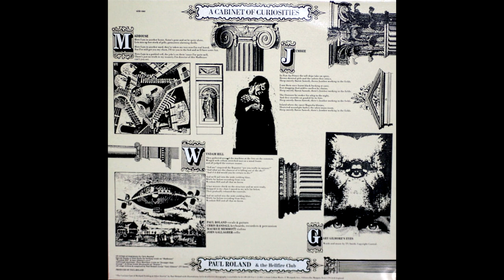Paul Roland & The Hellfire Club - Gary Gilmore's Eyes (The Adverts Cover)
From '' A Cabinet Of Curiosities ''
Label: New Rose Records ‎– Rose 135 + New Rose Records ‎– FREE 12
Format: Vinyl, LP, Album + Vinyl, 7", 45 RPM, Limited Edition
Country: France
Released: 1987

Tracklist
A1 Madhouse
A2 Wyndam Hill
A3 Jumbee
A4 Gary Gilmore's Eyes (Words By, Music By – TV Smith)
B1 Burn
B2 Stranger Than Strange (Viola – Piers Mortimer)
B3 Walter The Occultist
B4 Demon In A Glass Case (Keyboards – Brian Gould)
C Green Glass Violin
D Berlin

Vocals, Guitar – Paul Roland
Violin – Maurice Memmott
Keyboards, Recorder, Percussion – Chris Randall
Cello – John Gallagher
Backing Vocals – Nick Nicely (tracks: A1, A2, A4)
Engineer – Andy Bell (tracks: A1 to B3), Chris Ashman (tracks: B4)
Arranged By [Strings] – Chris Randall
Producer – Paul Roland
Design [Sleeve Design] – Huart/Cholley
Photography By [Photo] – Benoît Binet

Written-By – Paul Roland (tracks: A1 to A3, B1 to D)

With Limited Edition Free 7"
First 1000 ex. of LP came with free 7"
Engineer Andy Bell
Recorded at Oakwood Studios, Canterbury, Kent, 22-27 August 1987
B4 recorded at Europa, Kent (Engineer: Chris Ashman)
B2 recorded at DB Studios, Haltern, West Germany

"Gary Gilmore's Eyes" is a single by the punk rock band The Adverts. The song reached No. 18 in the UK Singles Chart in September 1977 and earned the band an appearance on Top of the Pops.
It was originally intended to be included on the band's debut album, Crossing the Red Sea with The Adverts, but was dropped at the last minute.
It has, however, been included in most re-issues of the album.
The song was used in the soundtrack for the HBO movie Shot in the Heart.

Background

The song was written from the point of view of a patient who has just had an eye transplant and discovers that he has received the eyes of the executed murderer Gary Gilmore.
Gilmore had requested that his eyes be donated to science after his execution as "they'd probably be the only body part usable".
After Gilmore's execution, several of his body parts were removed for possible use as transplants or for study.
His corneas were used for transplants.

Reception

The song was called "anthemic punk" by Matthew Gilbert of The Boston Globe and a "forgotten gem" by David Browne of Entertainment Weekly.
Sounds described it as "the sickest and cleverest record to come out of the new wave: Single of the Week".
It was later included at No. 12 in Mojo's list of the best punk rock singles of all time.